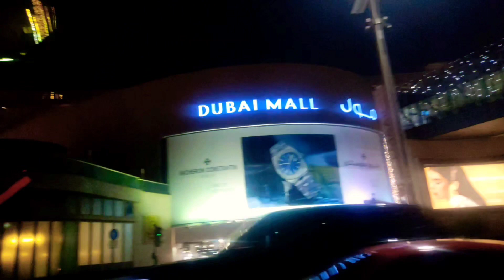Dubai Fountain 🇦🇪Burj khalifa|Dubai Mall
Dubai Fountain show|Dubai Mall world 's largest shopping mall and aquarium and under water zoo|Ice rink Dubai mall|